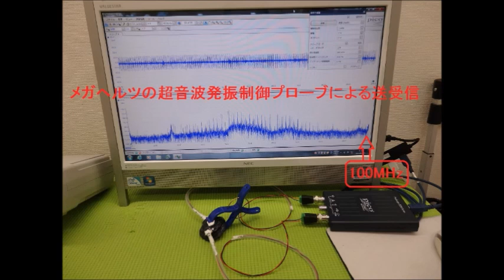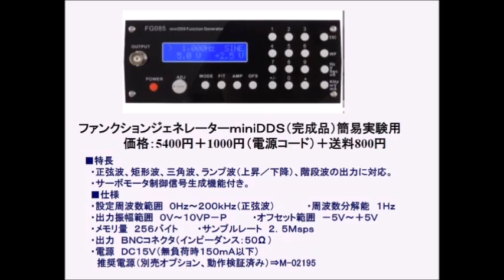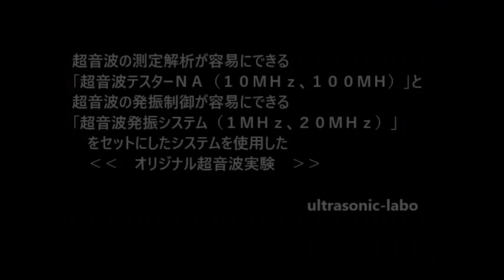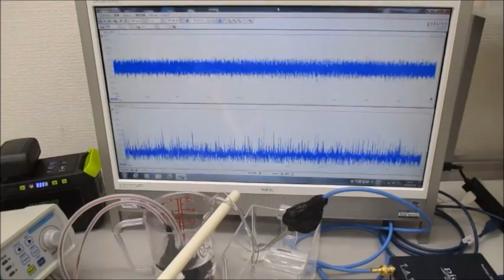超音波利用に関するオリジナル実験（超音波システム研究所）